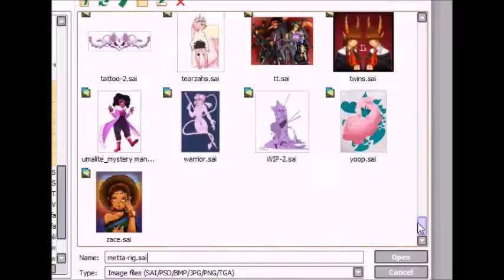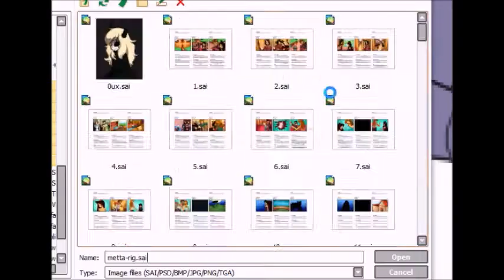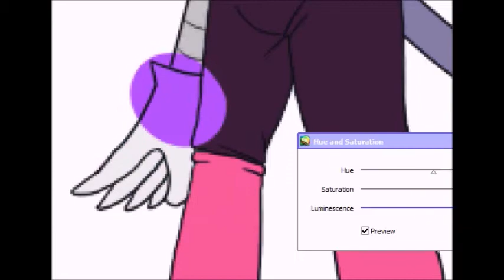Metta-Rig [Speedpaint]-Part 1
Ok, folks this is a two part video, part two will be uploaded in two weeks.

             A mix from the show and acapella man Smooth McGroove
             The blondecai theme
             And Here We Are dual mix by iwannabethecollector